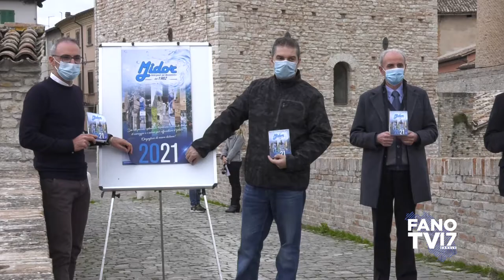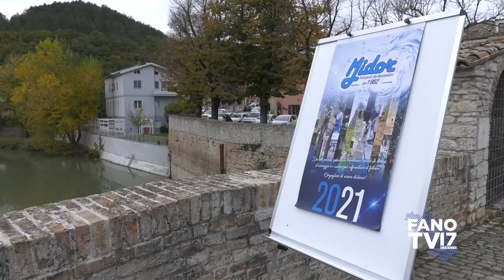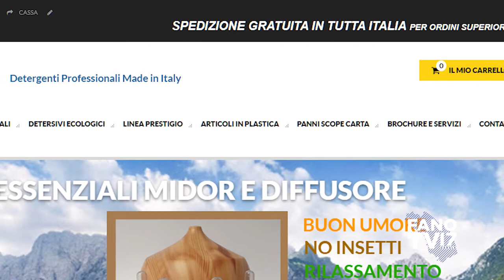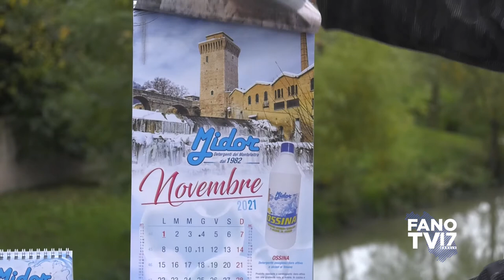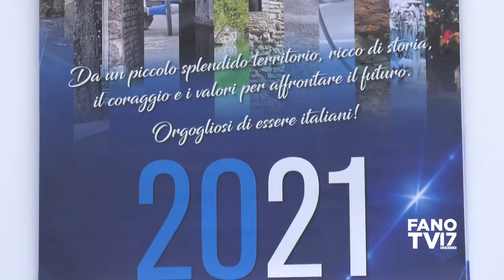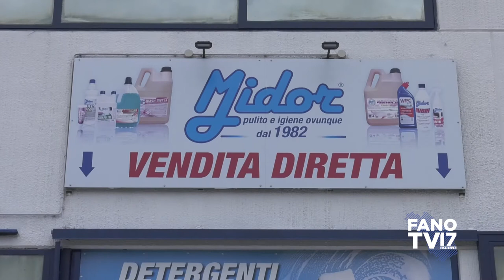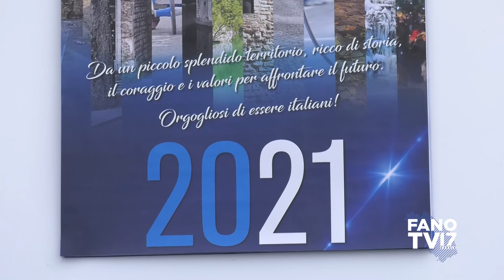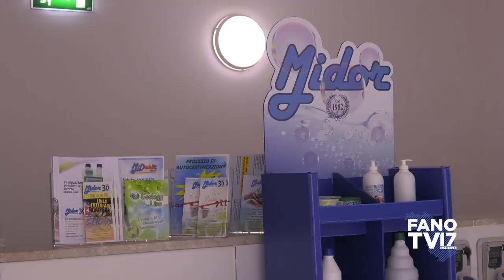Presentazione nuovo calendario Midor 2021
Fermignano - 29 ottobre 2020